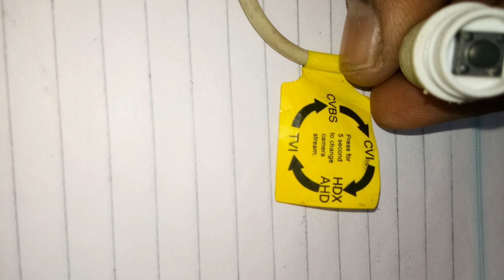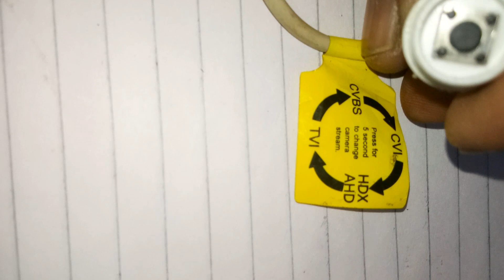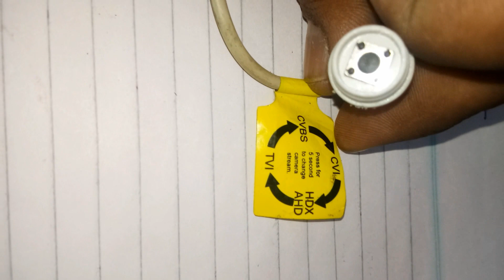How to Change Video Quality in CP Plus Camera in Hindi!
How to change cp plus camera Video Quality (stream)
Hdcvi to Ahd
ahd to hdtvi
hdtvi to cvbs